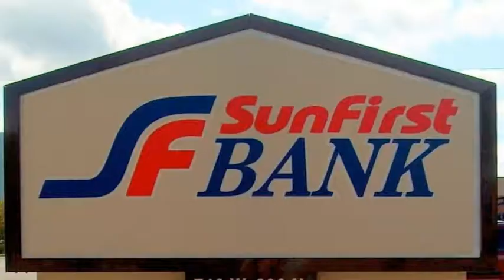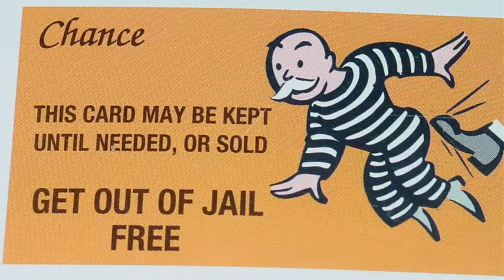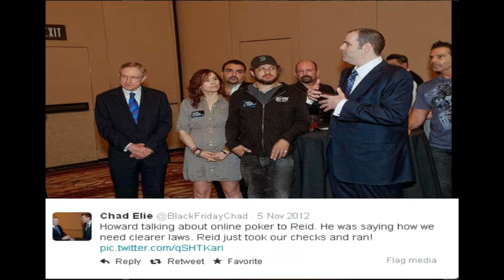Full Tilt Poker bribes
Harry Reid's involvement with receiving bribes for fast tracking online gaming, were almost indicted until the FBI coverup began.